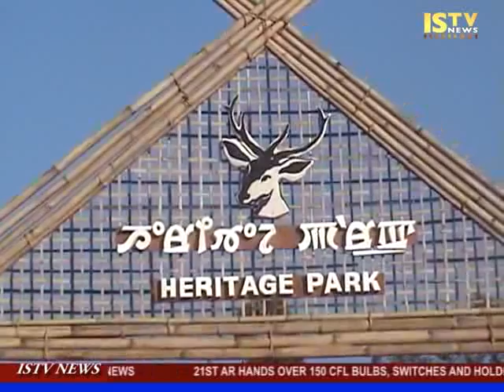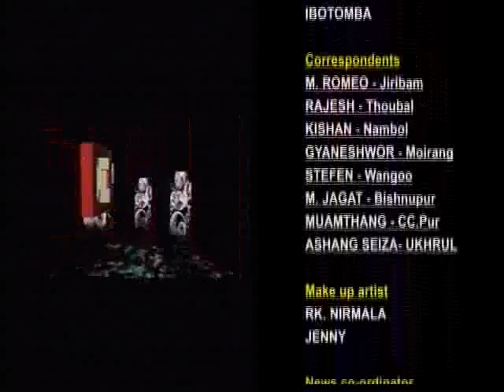25th December 2015 ISTV English News